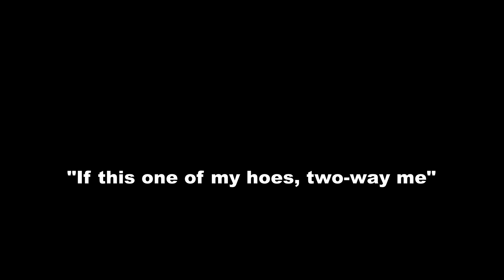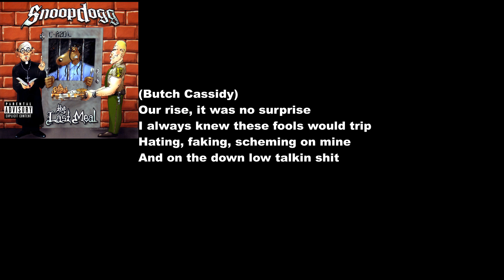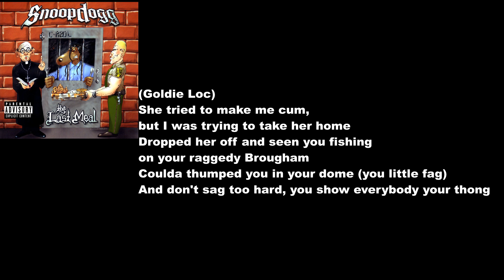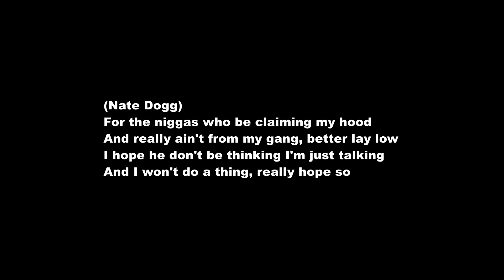Snoop Dogg ft. Master P, Nate Dogg, Butch Cassidy & Tha Eastsidaz - Lay Low (Lyric Video)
From the album "Tha Last Meal"

Producer: Dr. Dre and Michael Elizondo

Lay Low · Snoop Dogg · Master P · Nate Dogg · Butch Cassidy · Tha Eastsidaz